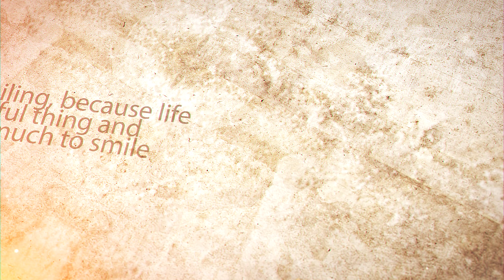History Roadshow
New historical adventures weekly! Learn about the lives of ordinary people to King's, Queens, and other nobility who all have a story to tell! From battles on the field to battles within families.
Join us today! If you 💝 History, you'll 💖 History Roadshow